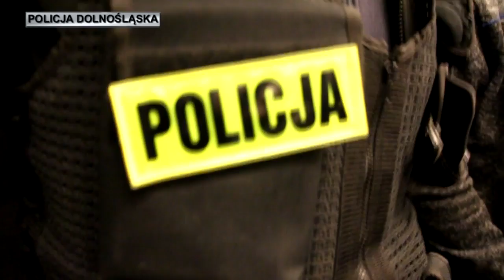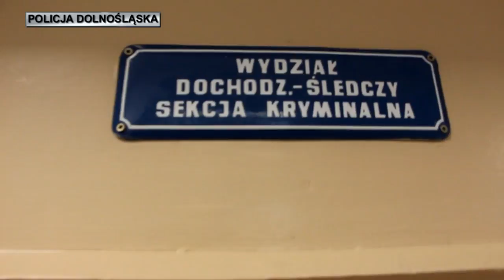Kolejna zbrodnia sprzed lat wyjaśniona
Zbrodnia musi zostać osądzona, a sprawca ukarany. Funkcjonariusze z Archiwum X Komendy Wojewódzkiej Policji we Wrocławiu, którzy wyjaśnili sprawę zabójstwa z 1996 r. w noc sylwestrową w Miłoszycach 15 - letniej Małgorzaty Kwiatkowskiej, rozwiązali teraz kolejną sprawę dotyczącą zbrodni sprzed lat. Tym razem czynności prowadzone w sprawie zabójstwa z 1991 roku doprowadziły do ustalenia i zatrzymania dwóch osób podejrzanych o to przestępstwo. Do zabójstwa mężczyzny doszło w październikową noc w 1991 roku w jednym z domów na terenie powiatu lwóweckiego. Na trop, który doprowadził funkcjonariuszy dolnośląskiej Policji do zatrzymanych, wpadli oni wyjaśniając inną zbrodnię z 1993 roku, zaistniałą na terenie tego samego powiatu.